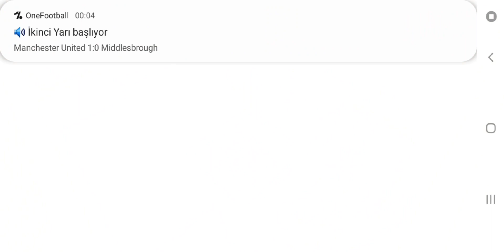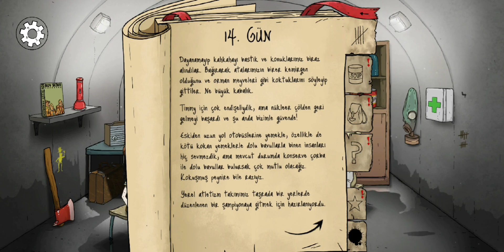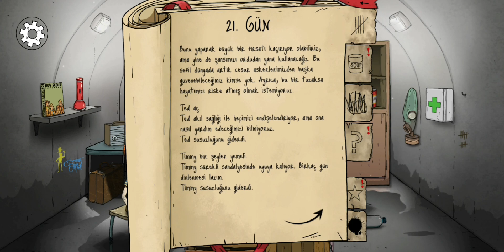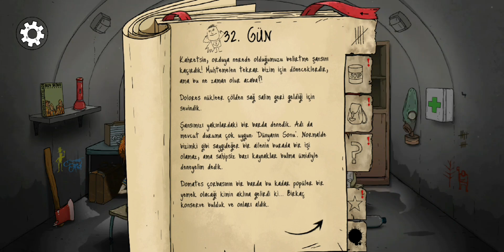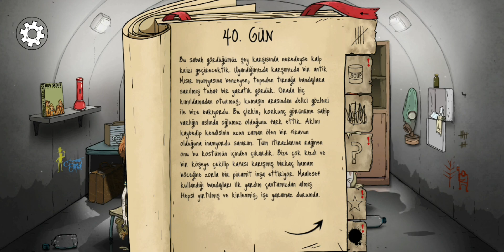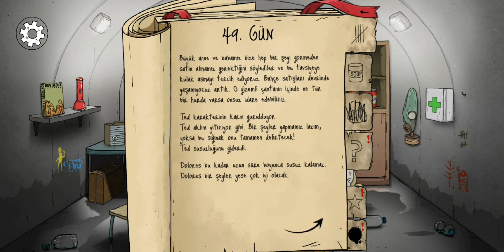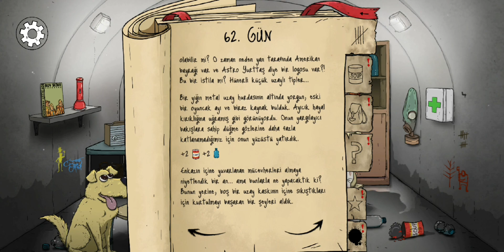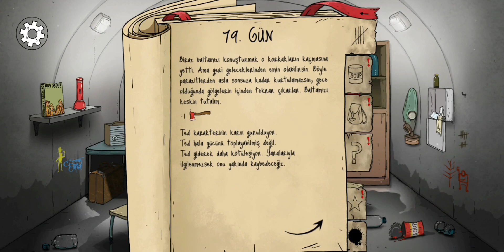60 Seconds Reatomized #2 Koskoca 80 Gün...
60 Seconds Reatomized'ın yepyeni bir bölümüyle karşınızdayım dostlar. Keyifli seyirler.